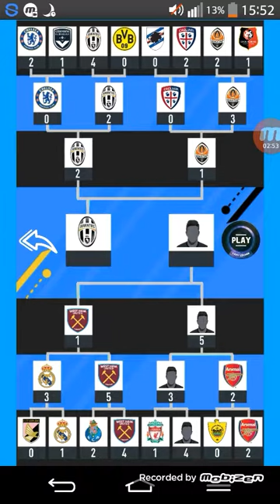Fut draft simulator